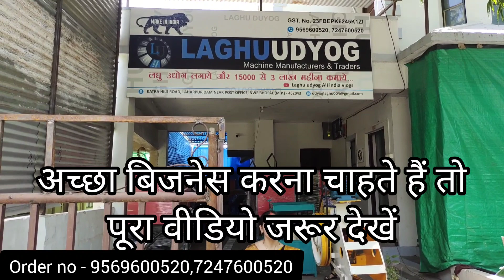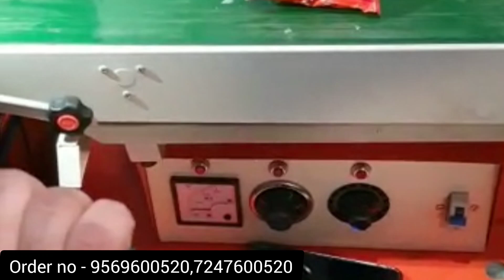Vlog #312 | चुपके से लगा डालो ! आटा चक्की मशीन ! Laghu Udyog ! Small Business ideas 2024 ! Bhopal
चुपके से लगा डालो ! आटा चक्की मशीन ! Laghu Udyog ! Small Business ideas 2023 ! New Business ideas

COMPANY NAME :- Laghu Udyog
COMPANY ADDRESS:- Katara hills road laharpur near post office bhopal

@ laghu udyog bhopal

_____________DISCLAIMER________________

ये वीडियो सिर्फ मार्केट की जानकारी देने के उद्देश्य से बनाई गई है। यदि आप वीडियो के माध्यम से कोई भी खरीदारी करते हैं और आपके साथ कुछ धोखा या नुक्सान होता है तो इसमें LAGHU UDYOG BHOPAL और YOUTUBE CHANNEL की कोई जिम्मेदारी नहीं होगी। ग्राहक अपनी खरीदारी अपनी सूझ बूझ से और सोच समझ कर करे।

notebook making
notebook making machine in Hindi
notebook making at home
copy making business
notebook making factory
notebook making machine business plan
notebook making machine price
aata chakki making machine india